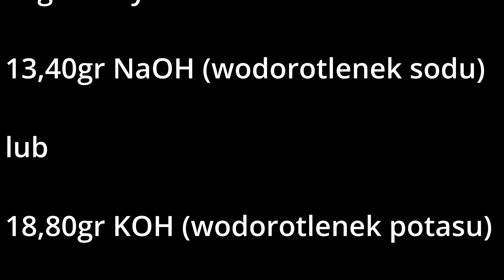Mydło sodowe i potasowe, robię i pokazuję różnice.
Zastanawiasz się czy zrobić mydło sodowe czy potasowe ? Na tym filmie zobaczysz różnicę między tymi dwoma mydłami zrobionymi z tego samego tłuszczu, tej samej ilości wody i różniącymi się tylko rodzajem zasady.
00:00 opowiadam chwilę o wodorotlenkach sodu i potasu
03:45 opowiadam o składnikach mydła
06:25 robię mydło sodowe
11:05 robię mydło potasowe
13:20 robię mydło mieszane
14:40 wyjmuję mydła z formy i można wreszcie zobaczyć co wyszło
19:18 receptura, która jest i tu:
100gr smalec
38gr woda
13,40gr NaOH (wodorotlenek sodu)
lub
18,80gr KOH (wodorotlenek potasu)